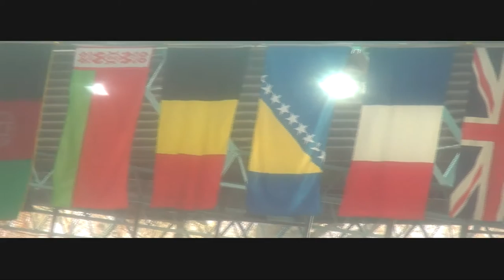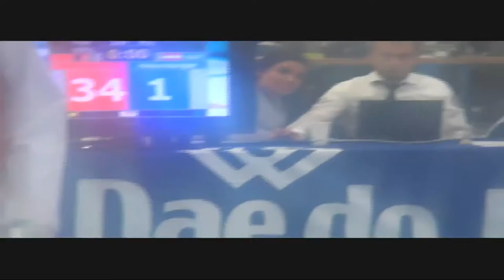Sport Welt Hamburg Programm --- Kohistani Live Payame afghan TV 08.12.2015